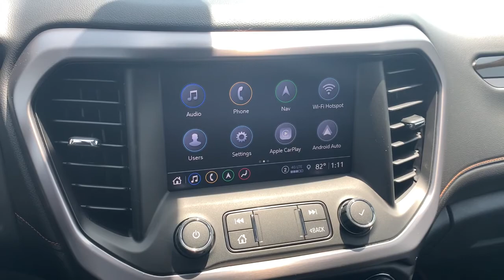2021 GMC Acadia Richmond, Saluda, Mechanicsville, Tappahannock, Warsaw, VA 8710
2021 GMC Acadia available in Tappahannock, Virginia at Bareford Buick GMC. Servicing the Richmond, Saluda, Mechanicsville, Warsaw, VA area.

Wireless Apple CarPlay/Wireless Android Auto,Active Noise Cancellation,SiriusXM with 360L Equipped with SiriusXM with 360L. Enjoy a trial subscription of the All Access package for the full 360L experience, with a greater variety of SiriusXM content, a more personalized experience and easier navigation. With the All Access package, you can also enjoy your favorites everywhere you go, with the SiriusXM app, online and at home on compatible connected devices (IMPORTANT: The SiriusXM radio trial package is not provided on vehicles that are ordered for Fleet Daily Rental (FDR) use. If you decide to continue service after your trial, the subscription plan you choose will automatically renew thereafter and you will be charged according to your chosen payment method at then-current rates. Fees and taxes apply. for complete terms and how to cancel. All fees, content, features, and availability are subject to change. GM connected vehicle services vary by vehicle model and require active service plan, working electrical system, cell reception and GPS signal. See onstar.com for details and limitations.),4G LTE Wi-Fi Hotspot capable (Terms and limitations apply. See onstar.com or dealer for details.),SiriusXM Radio,Audio system, 8 diagonal GMC Infotainment System with Navigation includes multi-touch display, AM/FM/SiriusXM stereo, Bluetooth streaming audio for music and most phones, Android Auto and Apple CarPlay capability for compatible phones, advanced voice recognition, in-vehicle apps, personalized profiles for infotainment and vehicle settings,Audio system feature, Bose premium 8-speaker system with sub-woofer,HD Radio,Roof rails, Gloss Black,Wheel, spare, 18 x 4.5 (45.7 cm x 11.4 cm) steel,Headlamps, LED,Glass, deep-tinted (all windows, except light-tinted glass on windshield and driver- and front passenger-side glass),Tire, compact spare, T135/70R18, blackwall,Wiper, rear intermittent with washer,Wheels, 17 (43.2 cm) Gloss Black aluminum,Liftgate, power programmable, hands free with emblem projection,Headlamps, IntelliBeam, automatic high-beam,Mirrors, outside heated, power-adjustable, manual-folding, body-color with integrated turn signal indicators (Mirror caps are Black.),Fog lamps, front projector type, LED,Door handles, body-color,Antenna, body-color, roof-mounted shark fin,Wipers, front intermittent with washers,Tires, P255/65R17 all-terrain, blackwall,LPO, Black center caps with Red GMC Logo,Defogger, rear-window electric,Power outlet, 120-volt, 3-prong household style located on the rear of center console,Seat adjuster, power driver lumbar control,Air conditioning, tri-zone automatic climate control with individual climate settings for driver, right front passenger and rear seat occupants (Dual-zone climate control when ordered with (ABD) 5-passenger seating. Tri-zone climate control when ordered with (ABB) 6-passenger seating or (ABA) 7-passenger seating.),Electronic Precision Shift button and trigger based transmission interface,Air conditioning, rear (Standard with (ABB) 6-passenger seating or (ABA) 7-passenger seating only.),Seat adjuster, passenger 4-way manual,Universal Home Remote includes garage door opener, 3-channel programmable,Cloth seat trim,Remote Keyless Entry, extended range with lock and unlock feature,Remote start,Sensor, humidity and windshield temperature,Console, front center with 2 cup holders and storage, includes rear storage drawer (Excludes storage drawer when (ABD) 5-passenger seating is ordered.),Steering wheel, leather-wrapped with steering wheel mounted audio and cruise controls,Engine air filtration monitor,Floor mats, carpeted front and second row (Deleted when LPO floor mats or LPO floor liners are ordered.),USB ports, 2 in front (type-A and type-C), 2 in second row (type-A and type-C) and 1 in third row (type-A),Cruise control, electronic with set and resume speed,Windows, power with driver Express-Up/Down and front passenger Express-Down,Seat adjuster, driver 8-way power,Seats, front bucket,Keyless Open and Start,Seats, heated driver and front passenger,Compass display,Power outlets one located in the center stack under the climate controls and one located in the rear cargo area,Steering column, tilt and telescopic,GMC Connected Access capable (Subject to terms. See onstar.com or dealer for details.),Cup holders 2 in front center console, 2 in front door panel, 2 bottle holders in front door panel